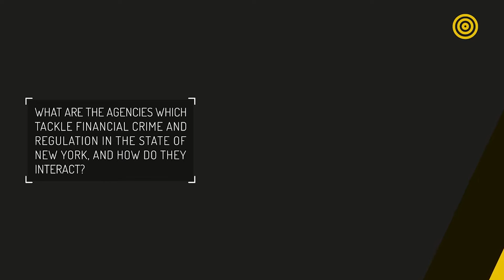Polly Greenberg Interview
Polly Greenberg is the former Chief of the Major Economic Crimes Bureau at the Manhattan District Attorney’s Office. She is now a Managing Director at Duff & Phelps in New York. At the DA’s office she supervised a team of lawyers and analysts in the investigation and prosecution of complex financial fraud including sanctions evasion, money laundering and terror finance. Her biggest case involved BNP Paribas’s guilty plea and $9 Billion forfeiture for violation of US sanctions. In this exclusive video, Polly provides detailed coverage of the US approach to the investigation and prosecution of economic crime.